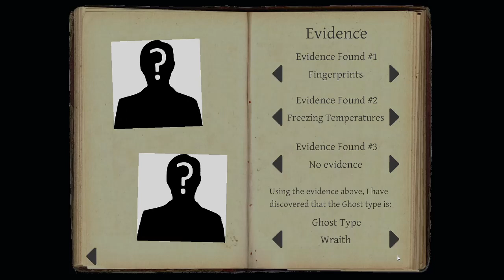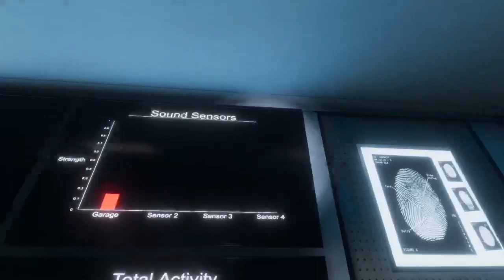PHASMOPHOBIA! Professional Co-Op at the FARMHOUSE! Our GHOST was a PAINTER?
Another fun episode with my brother at the Farm House on Professional. Went through 2 crucifix and the HE was still THROWING PAINT out the door.